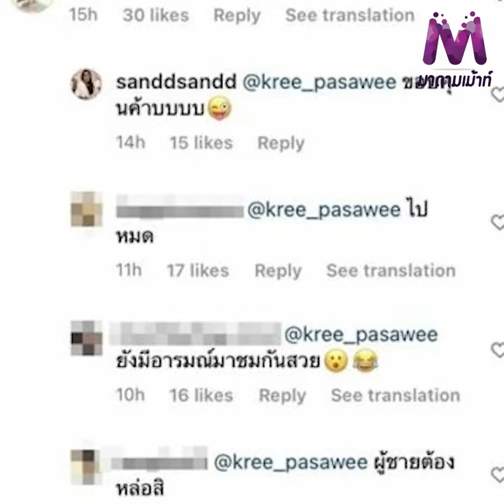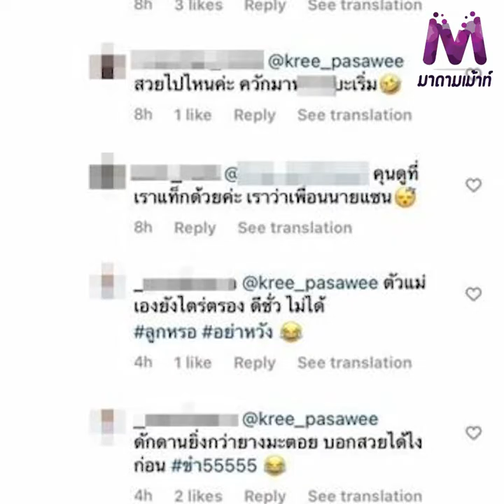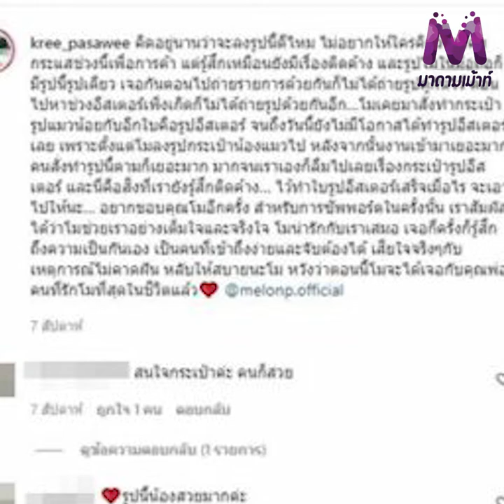"ครี พัสวีพิชญ์" โดนถล่มด่า! หลังโผล่เมนต์แซน เผยเรื่องติดค้างก่อนหน้านี้